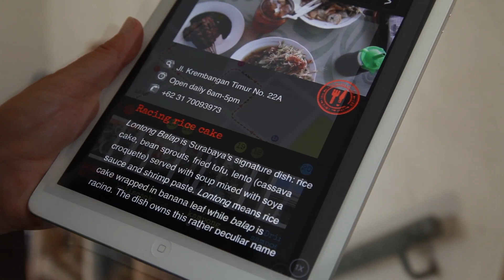iDiscover - An interview with the founder of iDiscover . Ester van Steekelenburg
Ester, our founder was interviewed for 2015 World Heritage Day to share how idiscoverapp contribute to the heritage building conservation in Indonesia.

iDiscover is about the spirit of place. We work with locals who show us their favourite places and tell us their stories. We put them in a handy map and savvy app to create honest and authentic routes in Asia’s most captivating neighbourhoods so that you can Travel Good. Our mission is to keep the heritage alive for a vibrant and viable urban future. Keep in mind that the guides are created locally, designed, and powered by locals…with a little help from iDiscover.